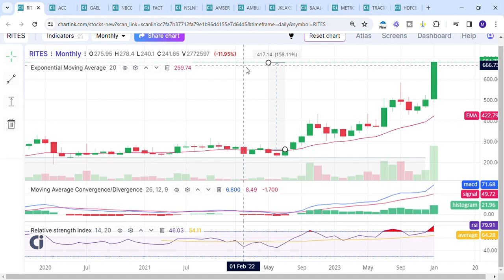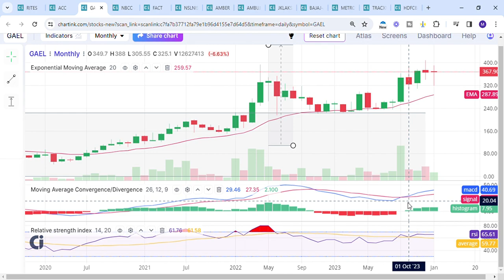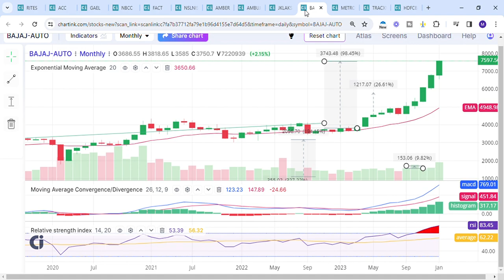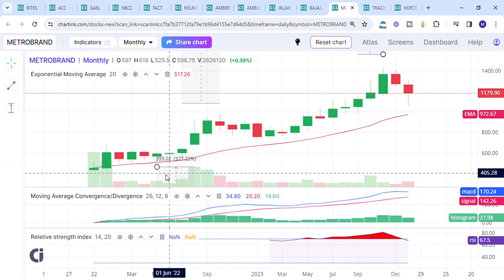Breakout Stocks : 25th January 2024 : ACC